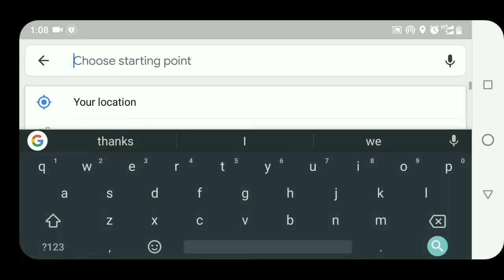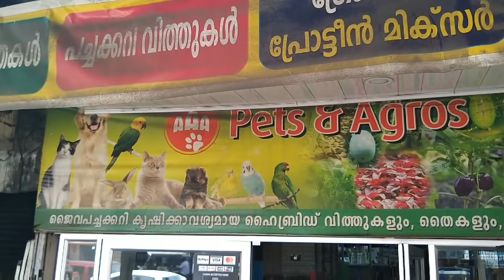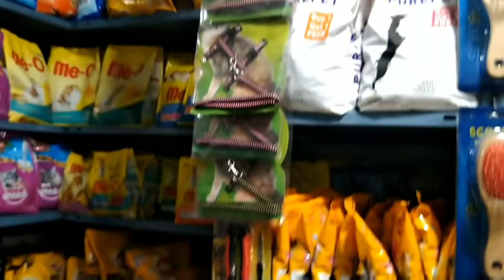Kerala pet shop vlog (Ernakulam) AAA PETS & AGROS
Kerala pet shot vlog (Ernakulam) AAA pets and agros pet shop Tamil. Malayalam pet kerala bird farm Kerala pet farm